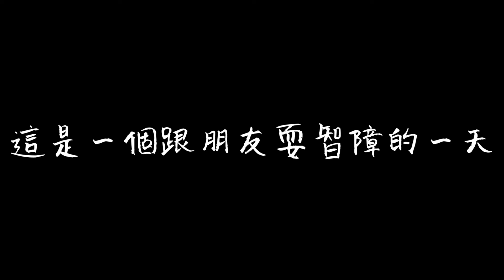【海玟VLOG#11】與朋友耍智障的星期天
影片簡介說明

這部影片的拍攝時間是暑假前拍的，
因為之前一直沒剪，
最近也沒題材，
所以只好剪這部片囉~(😹😹

這個VLOG可能沒有以前的好看，
但我說過，我的頻道就是在記錄生活呀~
所以希望觀眾們也能陪著我一起成長唷！
(這部真的沒有剪得很精緻，真的很抱歉)

希望各位觀眾們看完影片後，
讓我能見識到大家也是喜愛我的影片的💖
※YouTube※FB粉專※IG※

※拍片使用工具※

攝影器材:Gopro5
這樣一來各位就不需要再留言問我這一類的問題囉！
※其他※

對於海玟有任何疑問或想對我說的話，
都可以用上方三種方法與我聯絡~